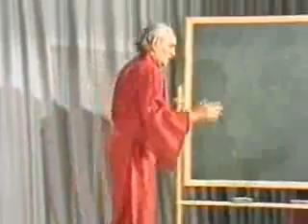Sri Vidya (33/41) Tantra Kundalini Kriya Yoga Meditation Swami Rama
(33/41) (Lecture 4 of 4, Part 2 of 10)
Four lectures by Swami Rama on Saundaryalahari, the Wave of Beauty, which is a prominent text of Sri Vidya Kundalini Tantra Yoga. The wave of creativity, love and bliss of Shakti is one and the same with Shiva. The lectures contain practical advice on advanced meditation practices of Yoga, Vedanta, and Tantra. The 6 hours of talks have been divided into 41 parts of 10 minutes or less.